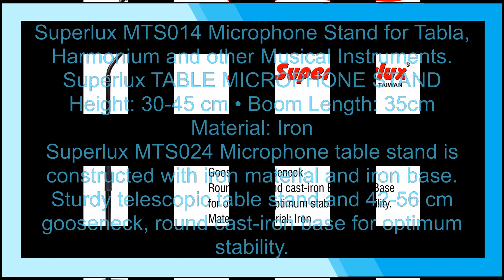Table Top Microphone Stand with detachable Boom Arm & Heavy iron cast base Wired Mic stand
Superlux MTS014 Table microphone Stand with detachable Boom Arm & heavy base.
Microphone Stand for Tabla, Harmonium and other Musical Instruments. Superlux TABLE MICROPHONE STAND Height: 30-45 cm • Boom Length: 35cm Material: Iron

FEATURES:
Height: 34-47 cm (1.11'-1.54')
Boom Length: 37 cm (1.21')
Weight: 2.61 kg (5.75 lbs)
Material: Iron
Base: Iron

Superlux MTS024 Table microphone stand with flexible neck & heavy base.
Microphone table stand is constructed with iron material and iron base. Sturdy telescopic table stand and 42-56 cm gooseneck, round cast-iron base for optimum stability.

FEATURES:
Height: 42-56 cm (1.37'-1.83')
Weight: 2.4 kg (5.29 lbs)
Material: Iron
Base: Iron